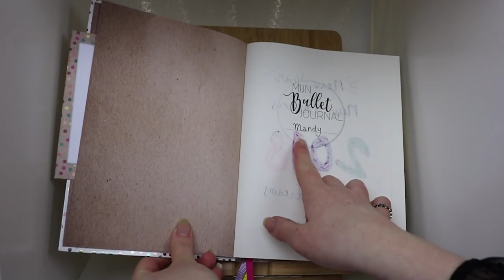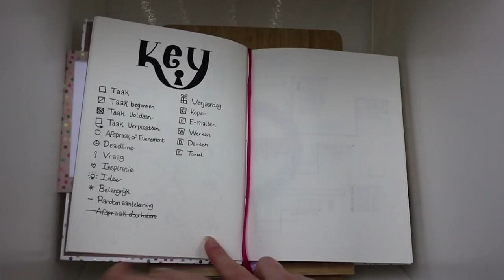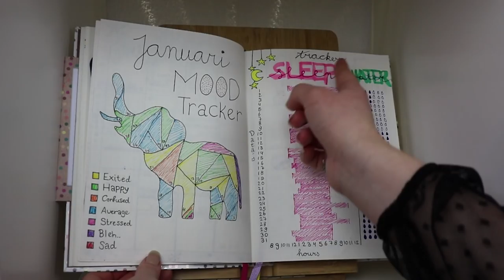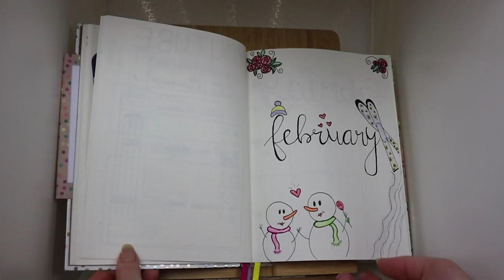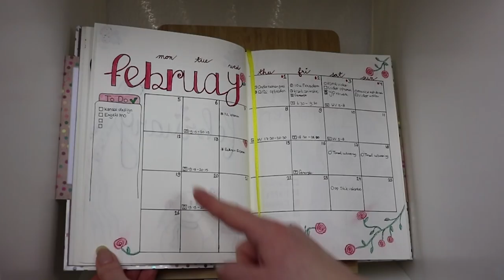Mijn Bullet Journal! ✏️ || Mandy Denise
Ook ik ben sinds 2018 begonnen met een Bullet Journal en in deze video laat ik jullie mijn Bullet Journal creaties tot nu toe zien!

Heee!